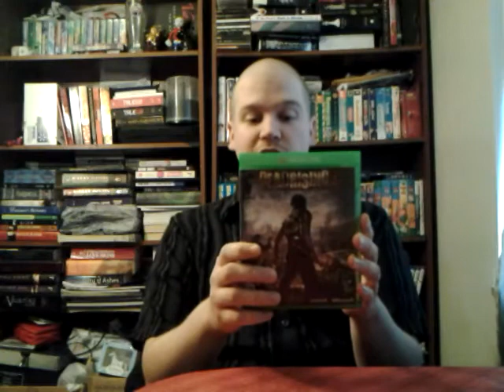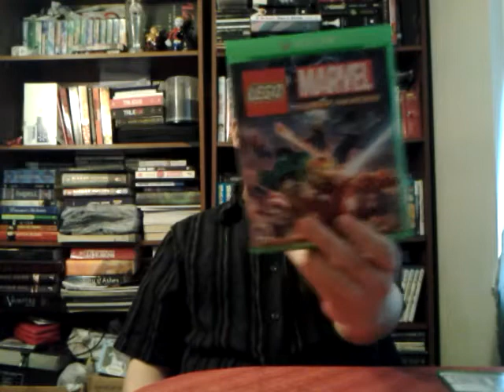My Entertainment Collection: "Xbox ONE" - Video #21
This is the 21st video in the "My Entertainment Collection" Series that highlights my Xbox ONE Video Game Collection. I've had a few requests to make some new collection videos and I decided I would start with a collections that I haven't shared yet. I would love to check it out and see what games you guys have in your collections.

Gamertags:

Xbox 360/One: Asian Sleepy

PSN: Asiansleepy1

Club Nintendo: Asiansleepy